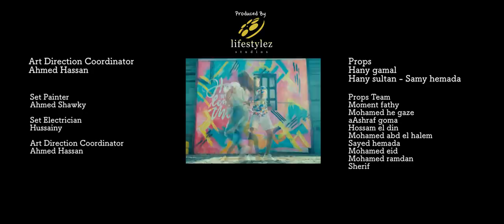محمد سرور | خليها على الله | Mohamed Soror | 5aliha 3la Alla | Music Video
اخراج بتول عرفه
كلمات مؤمن راجح
ألحان د/مصطفى العسال
توزيع إلهامى دهيمه وأحمد حسام
ميكس وماسترينغ أحمد حسام
Brothers Music Studio Recording

كلمات الأغنية

سيبها سيبها وخليها على الله
وافرح وإضحك دى الضحكة جميلة
قرب يلا من الناس الحلوة وإلى يعكر مودك إنساه
ليه كل ما أشوفك ألاقيك زعلان من الدنيا عمال تحسبها وموتر نفسك عالفاضى
على فكرة يا سيدى ربك قادر يعدلها ماتاخدش جنب من الحياة

سيبها سيبها وخليها على الله وإفرح وإضحك دى الضحكة جميلة

لا هموم دايمالك ولا حاجة بتفضل على حالها ماتشيلش فى بالك إنت أكيد أقوى من الدنيا
خليك متأكد إن أجمل أيامنا دى جاية وأرجع أقولك كله على الله
قرب يالا من الناس الحلوة وإلى يعكر مودك إنساه